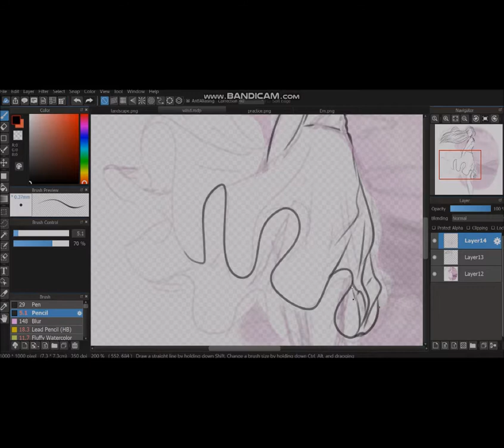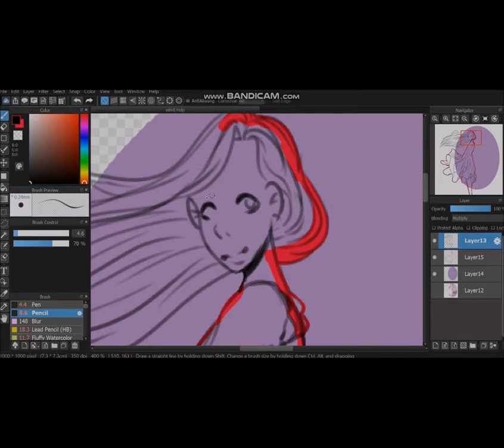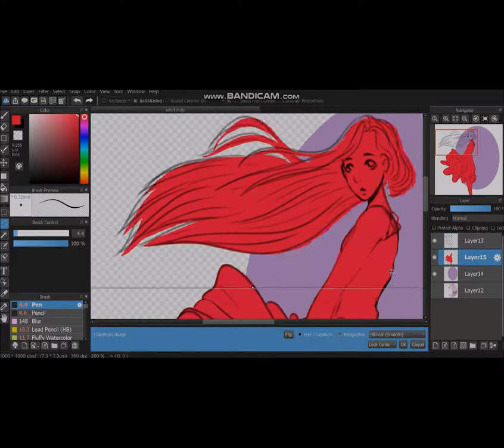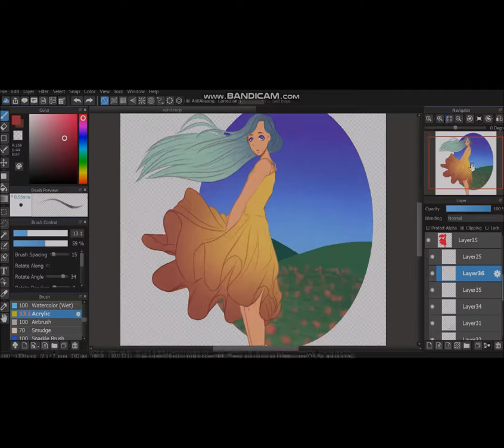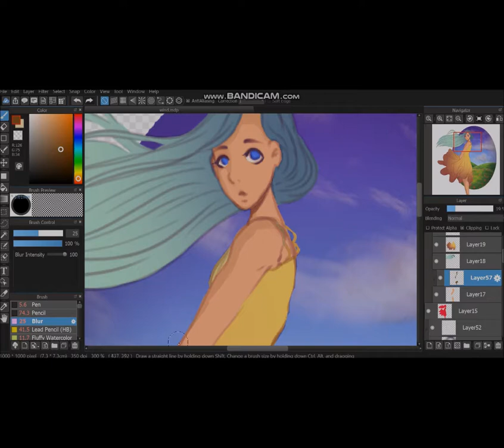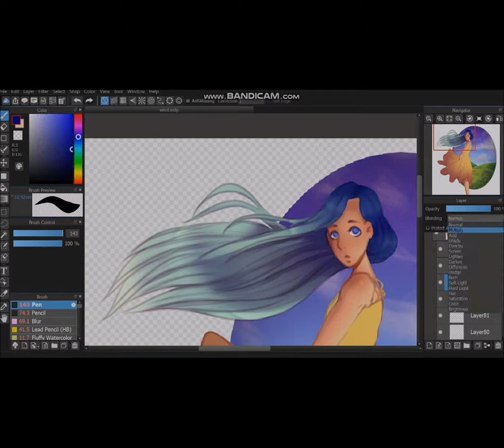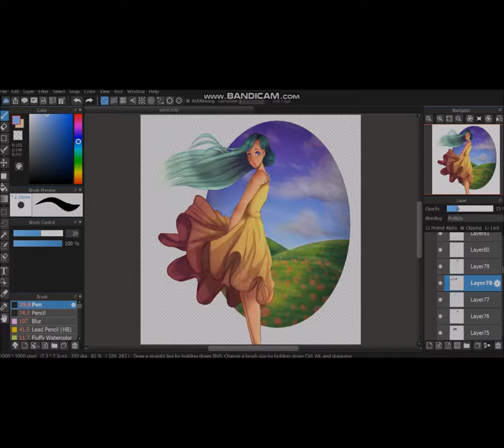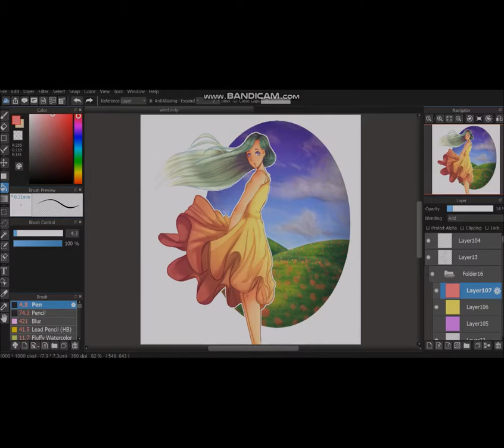Wind (Speedpaint)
Got a new upload schedule and I'm sticking to it! So, I've been doing some landscape studies and I decided to do something different for the background this time! Hope you guys like it!

Deviantart: Shi-Shoo.Deviantart.com